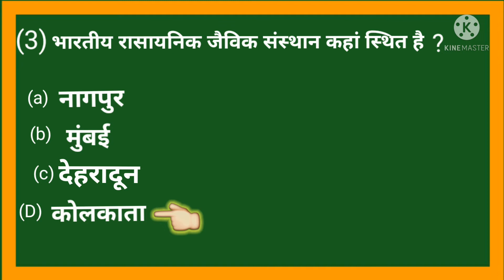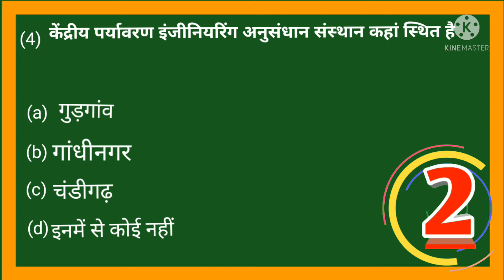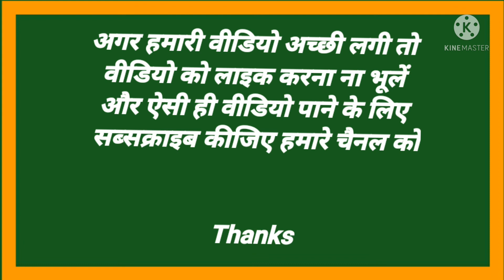करेंट अफेयर्स जनरल नॉलेज(subscribe my channel)